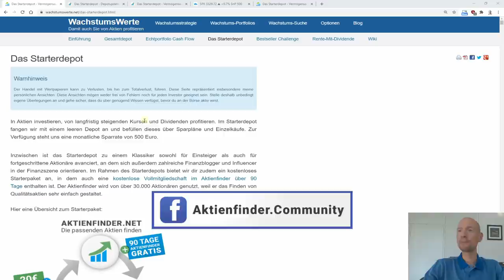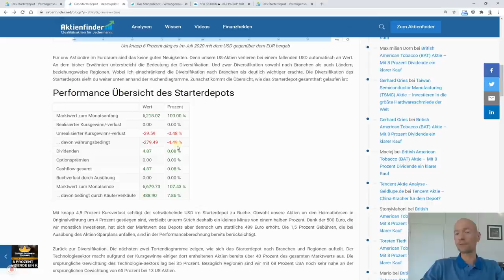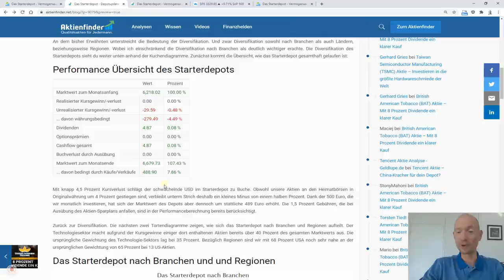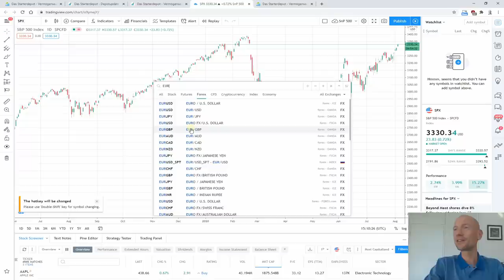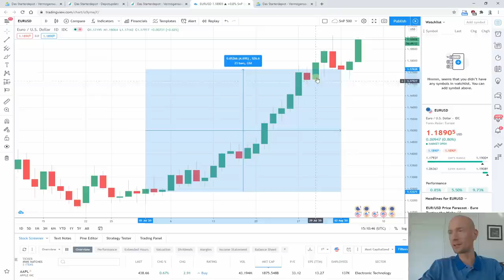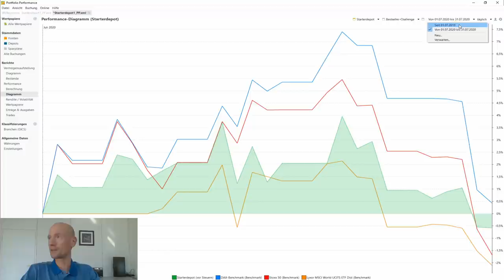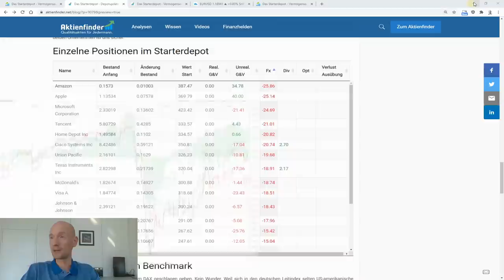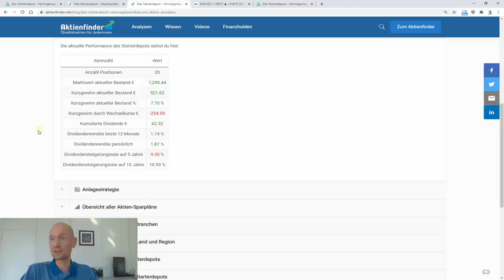Das Starterdepot - 500 € investiert mit Gegenwind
Was hat unser Starterdepot im Juli gemacht? Es litt unter dem schwachen Dollar. Wieviel Prozent wir dadurch verloren haben und wie das Starterdepot im Vergleich zum MSCI World und anderen Indizes abschnitt, siehst du im neuen Video.